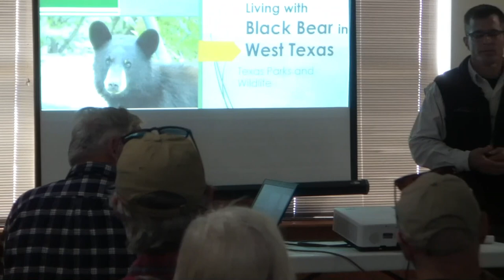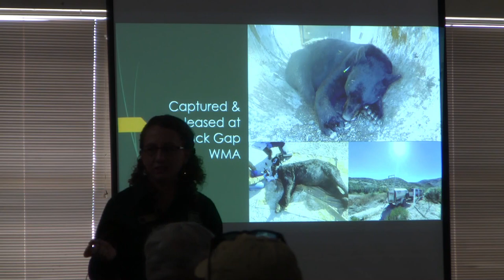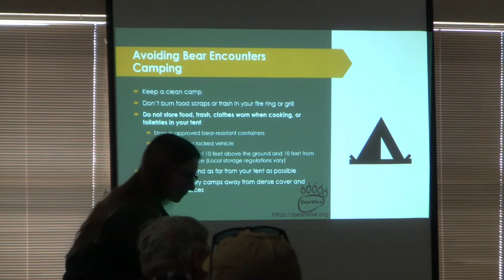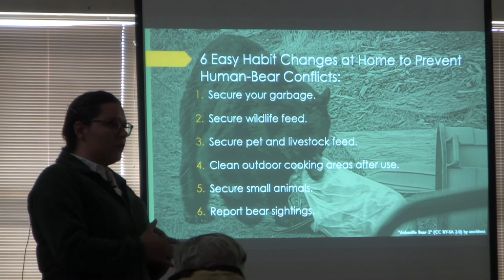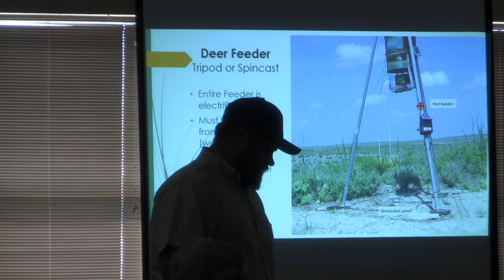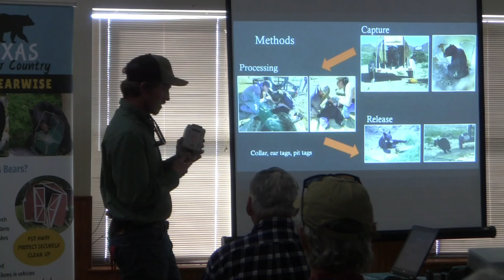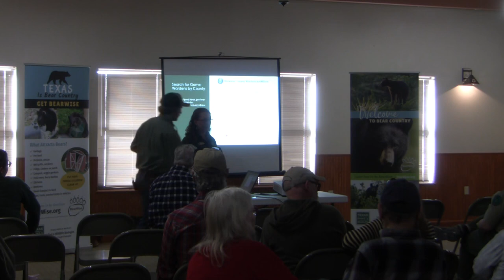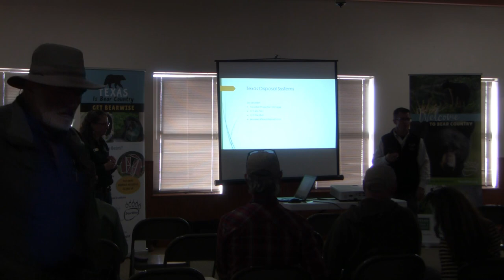Living with Black Bear in West Texas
All about bears in the Big Bend of Texas! A presentation from Texas Parks and Wildlife Department and Sul Ross State University's Borderlands Research Institute.